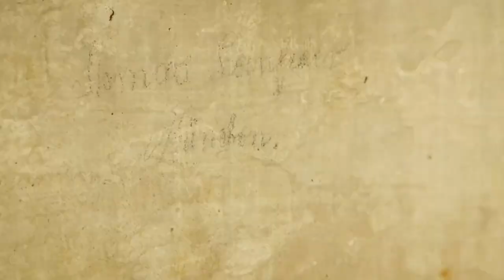Defensas Alemanas En La Región De Meuse-Argonne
Indy y Jean-Paul del museo Romagne 14-18 exploran las obras de defensa alemanas en la región. Estos bunkers se usaron desde 1914 hasta 1918 y vieron una fuerte acción durante la ofensiva estadounidense Meuse-Argonne más tarde en la guerra.

»¿CÓMO PUEDO APOYAR SU CANAL?
Puede apoyarnos compartiendo nuestros videos con sus amigos y difundiendo información sobre nuestro trabajo.

»¿DÓNDE PUEDO OBTENER MÁS INFORMACIÓN SOBRE LA GUERRA MUNDIAL Y DÓNDE PUEDO ENCONTRARTE?
Ofrecemos conocimientos básicos, noticias, un vistazo detrás de escena y mucho más sobre:

La voz de The Great War en Español en este video ha sido generada por las máquinas súper inteligentes de traducción de Papercup. Papercup desea traer los videos de sus creadores favoritos en su idioma nativo, así que disfruta el video y disculpa los errores tipográficos!